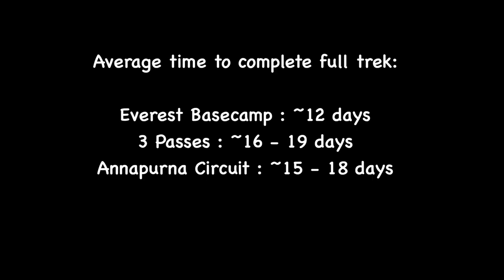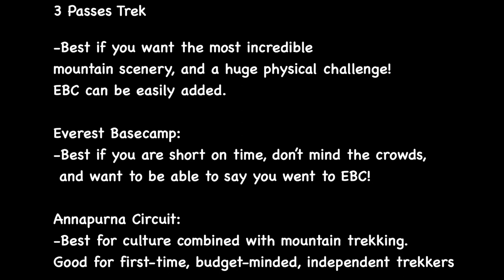WHICH NEPAL TREK IS BEST? EVEREST BASE CAMP vs ANNAPURNA CIRCUIT vs THREE PASSES TREK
We compare three Nepal treks, the Annapurna Circuit, Everest Base camp and Three Passes trek. We have completed all three, but when we first went to Nepal we really debated which trek to choose. In this video we compare the pros and cons of these popular treks based on our experience and provide some tips and recommendations.

Keep us adventuring by buying us a one time coffee or meal :)

About us: We are a married couple traveling around the world full-time for the next year +. We love outdoor adventures so a lot of our travels are focused on that, however, we also love good food and the occasional city scape.

Liz and Alex